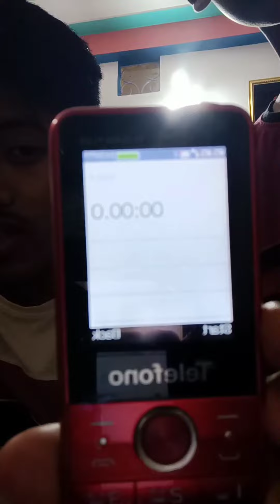ICE CHALLENGE,,,, CHOTI bacche se keya harne wala hu??